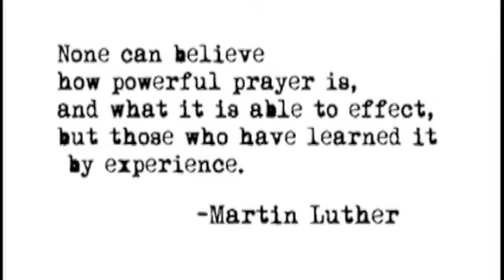CDRY May 6 announcements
weekly uth announcements here in Casa Del Rey uth group. Getting ready for our annual graduation service may 17.